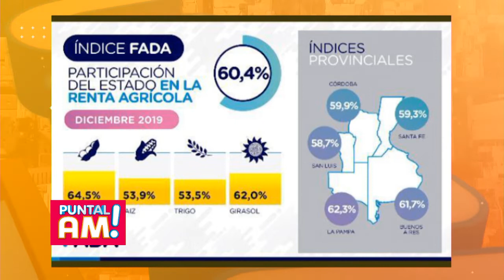Convocan una asamblea de productores, Javier Rotondo y David Miazzo